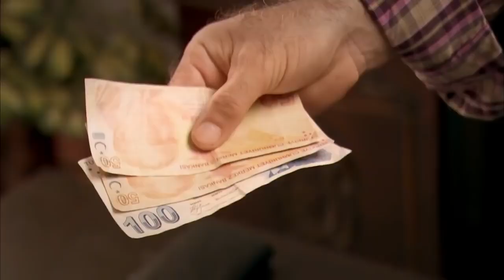مسلسل أسميتها فريحة الحلقة 75 - مستحيل أبيع خاتمي